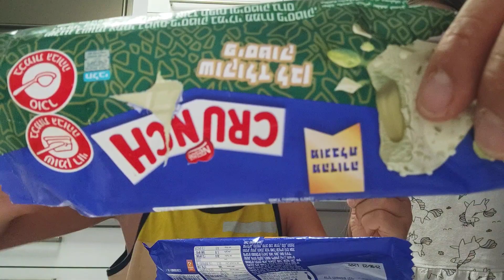קראנץ' פיסטוק אנבוקסינג